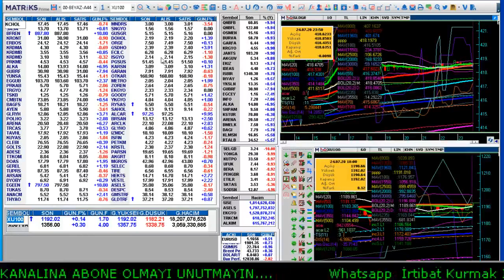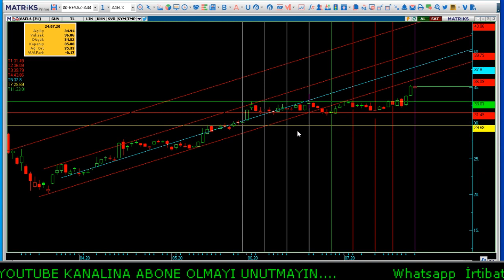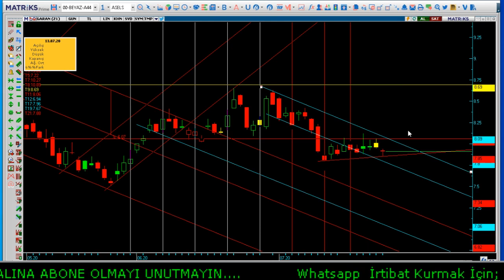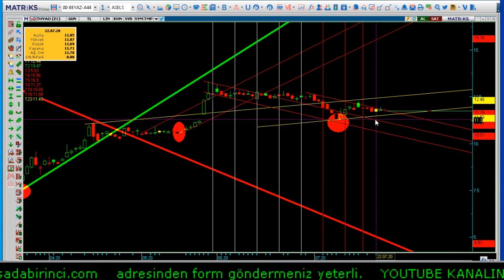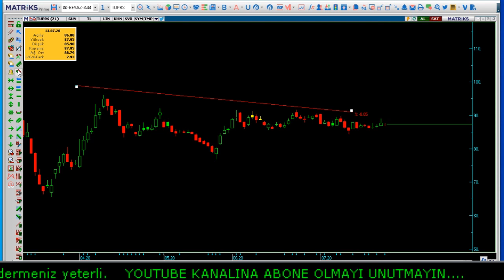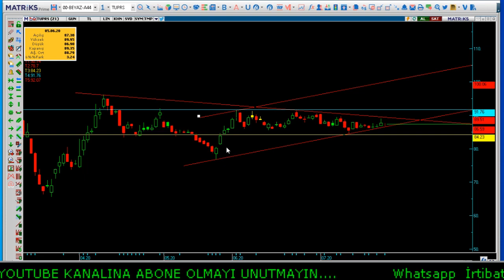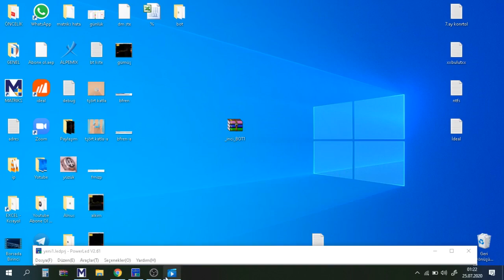26.07.2020 asels-garan-krdmd-thyao-petkm-tuprs haftalık değerlendirmeleri..